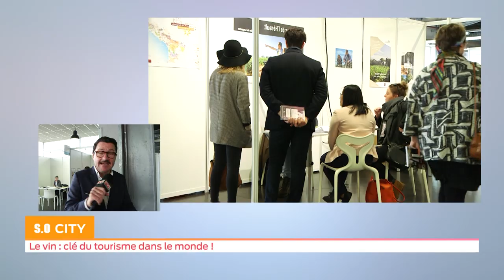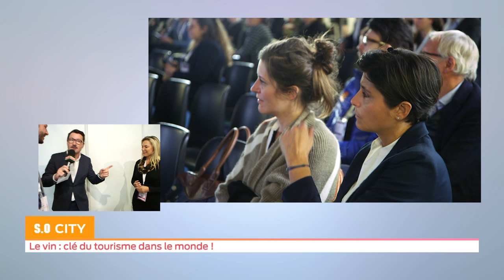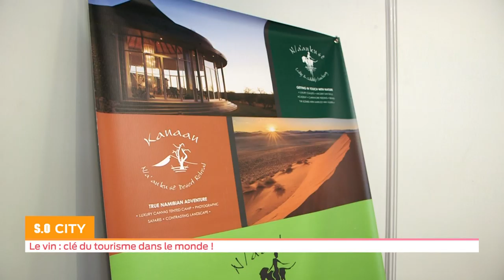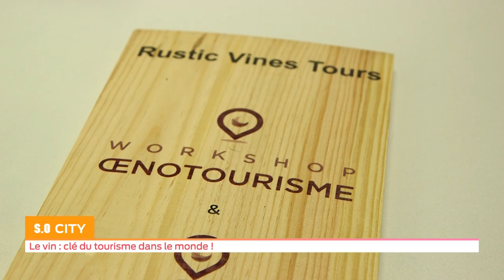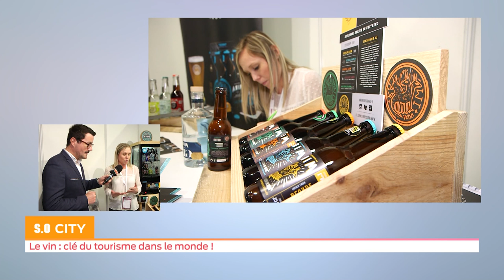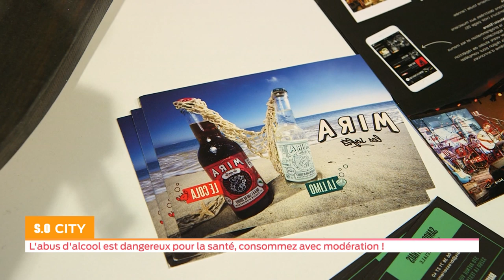SO City - Le vin : clé du tourisme dans le monde !